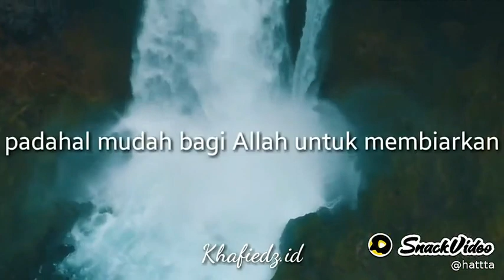ustadz adi hidayat